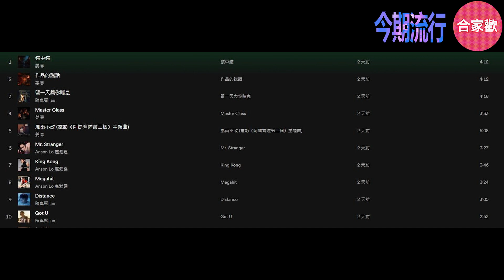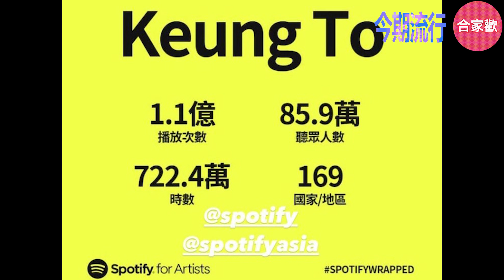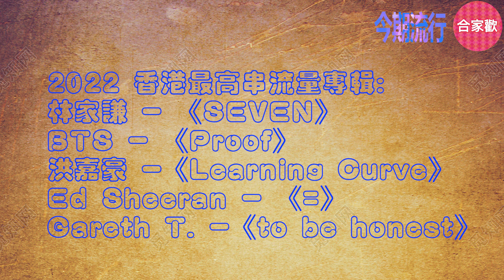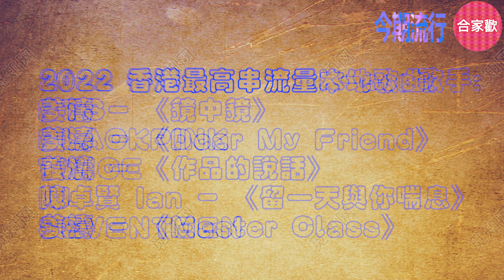今期流行 EP119 - Spotify公布2022年度 5首香港最高串流量歌曲 姜濤包辦4首